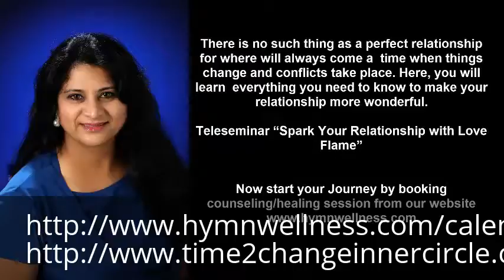Relationship Advice Fontana CA